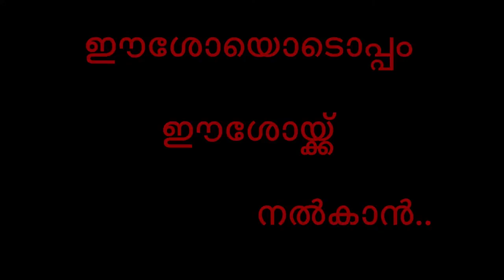VESTATION OF SR FIYONA CSN (MARIA JAMES ELAVUNKAL)